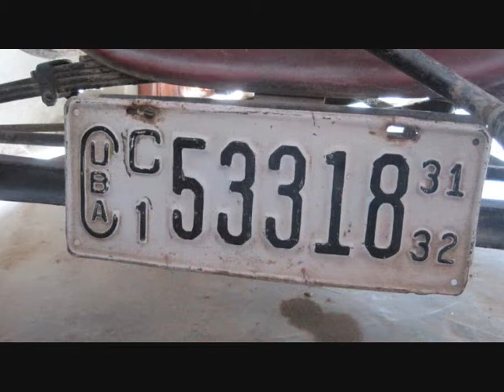Cuba libre - Auf nach Trinidad de Cuba. wmv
Trinidad eine Perle Cuba s - ein unbedingtes MUSS das "Casa della Trova. Dort können Musiker des Landes ihr Können unter Beweis stellen. Casa della Musica s gibt es überall im Land. Der Tanz , die Musik spiegeln die Lebensfreude der Bevölkerung wider. Die Freundlichkeit, der überwiegend in armen Verhältnis lebenden Kubaner, ist überwältigend.